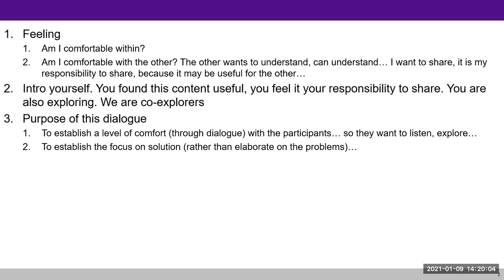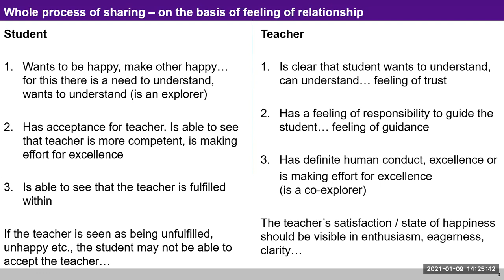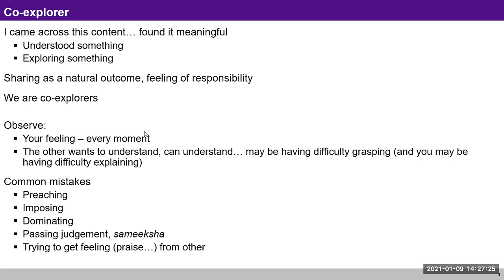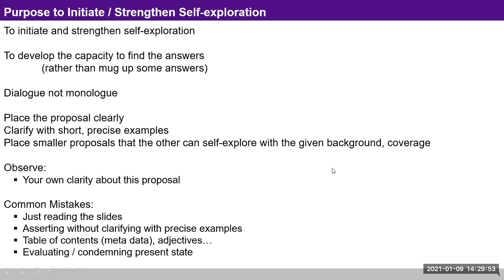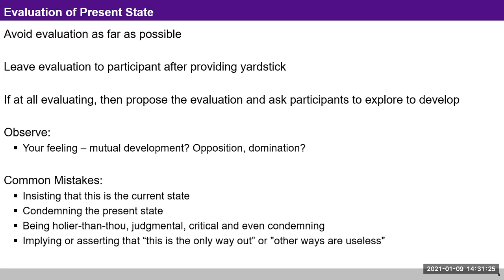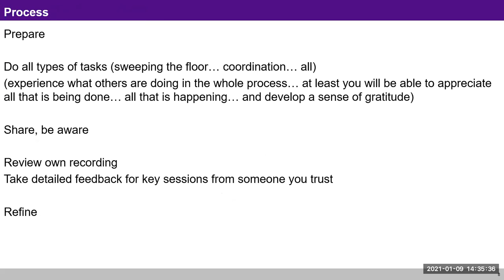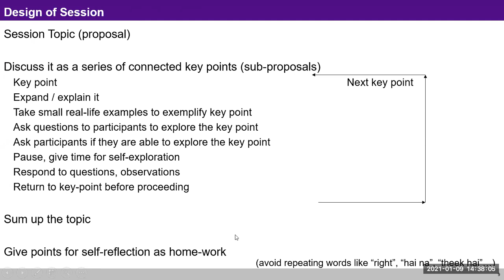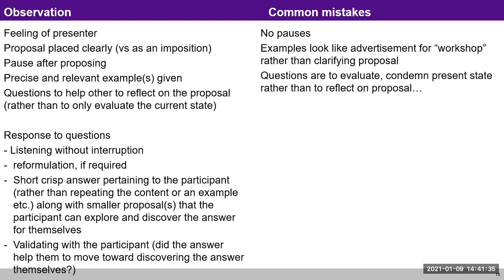How to Share Values (RA) English